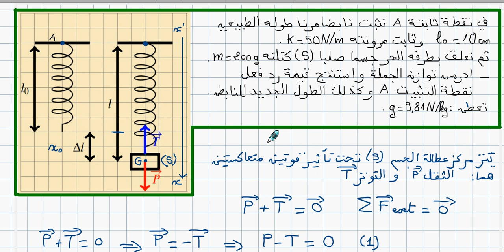3AS Physique / U05 / Vidéo 12 / تطبيق : دراسة توازن جملة